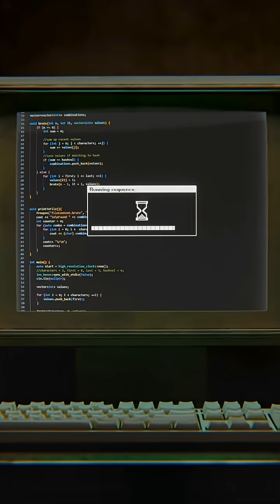How the world has change 🌐📡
From a small military experiment to the global network that connects billions — the internet has changed everything. In this short video, we take you on a fast journey through the evolution of the internet: from ARPANET in the late 1960s, to the creation of the World Wide Web, to the rise of social media, smartphones, and AI.
Watch how a simple idea turned into the most powerful communication system in human history. 🚀
If you're curious about technology, innovation, or how the world became connected, this video is for you!